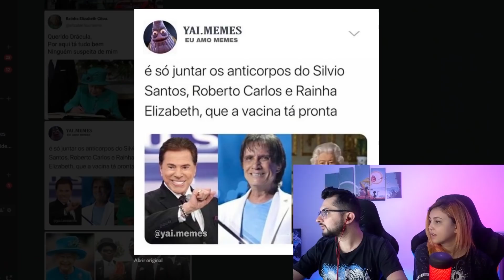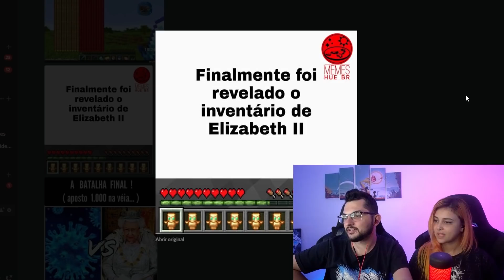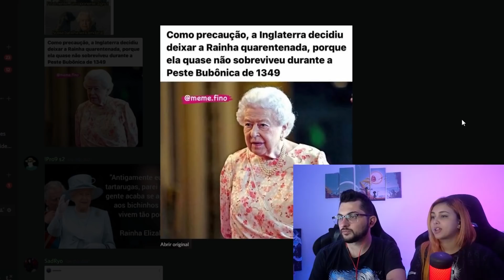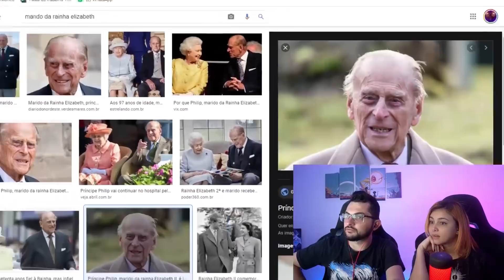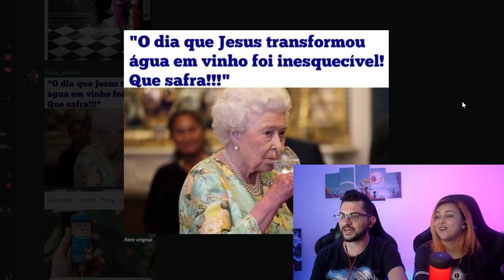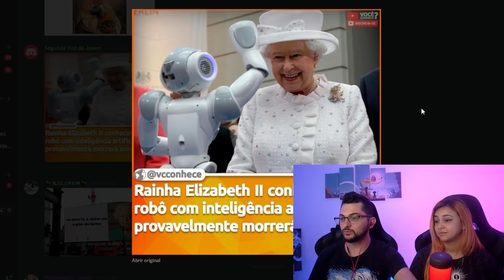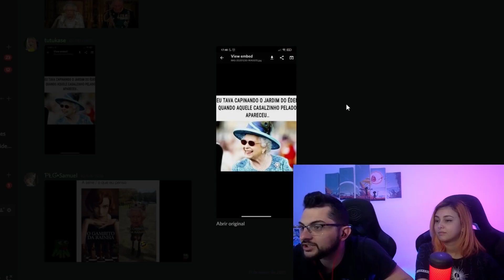Memes da Rainha Elizabeth! Casal de Nerd